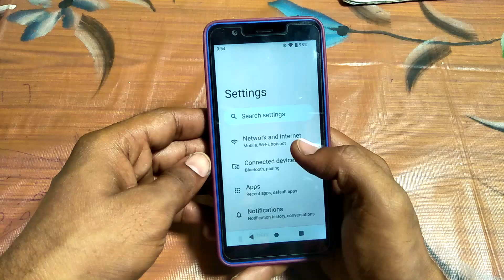how to view hotspot password jio next